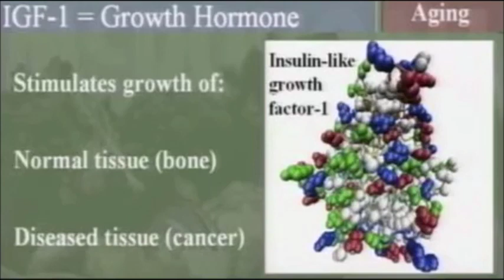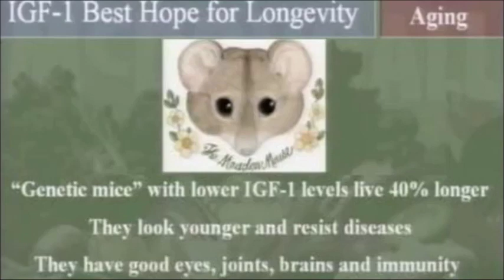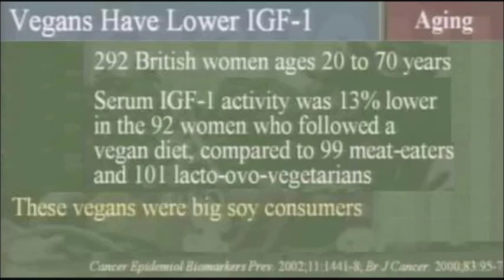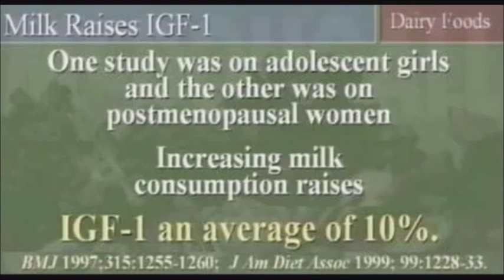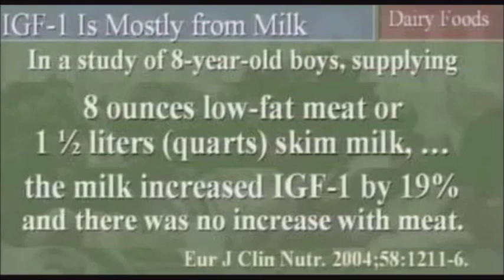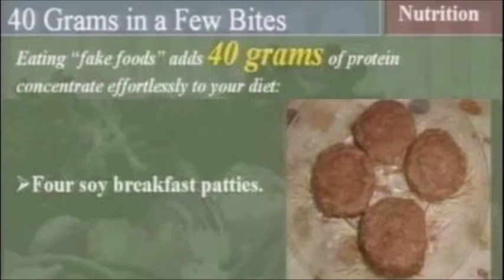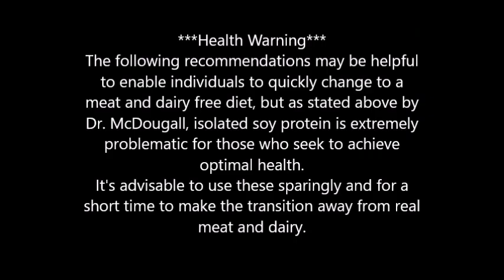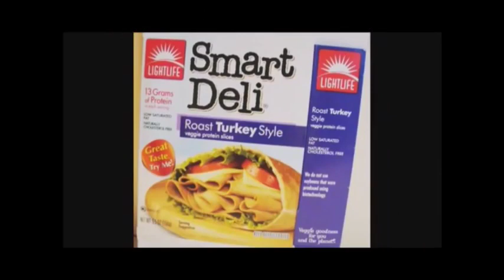Soy Can Be Dangerous To Your Health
In this video clip, Dr. John McDougall explains why soy products can be dangerous to your health.

This video clip is from John's videos 'The Dangers Of Soy Products- Dr John McDougall' ,uploaded by 'Plant Based Science London'

Dr. John A. McDougall is a physician and nutrition expert who teaches better health through vegetarian cuisine, John has been studying, writing, and speaking out about the effects of nutrition on disease for over 30 years.  Dr. John and Mary McDougall believe that people should look and feel great for a lifetime. Unfortunately, many people unknowingly compromise their health through poor dietary habits.

A graduate of Michigan State University’s College of Human Medicine, Dr. McDougall performed his internship at Queen’s Medical Center in Honolulu, Hawaii, and his medical residency at the University of Hawaii. He is certified as an internist by the Board of Internal Medicine and the National Board of Medical Examiners.  He and Mary are also the authors of several nationally best-selling books as well as the co-founders of Dr. McDougall’s Right Foods, which produces high quality vegetarian cuisine to make it easier for people to eat well on the go.

Dr. McDougall is the founder and director of the nationally renowned McDougall Program: a ten-day residential program that he and Mary McDougall host at a luxury resort in Santa Rosa, CA where medical miracles occur through diet and lifestyle changes. In addition to her formal training as a nurse, Mary McDougall provides many of the delicious recipes that make the McDougall Program not only possible, but also a pleasure. Dr. McDougall has cared for thousands of patients for almost 3 decades. His program not only promotes a broad range of dramatic and lasting health benefits but, most importantly, can also reverse serious illnesses including high blood pressure, heart disease, diabetes and others, all without the use of drugs.

In the short video clip at the end, Gary Yourofsky shares some information about vegan food products that can be used to aid the transition to a plant based diet.

Gary Yourofsky has given more than 2,660 lectures to more than 60,000 people at 186 schools in 30 states and several Israeli cities/schools, including the U. of Alabama, U. of Florida and Georgia Tech. His six speeches—which can be found in the Videos and Advertisements page and on his YouTube channel—have been translated into 37 languages for over 11 million YouTube hits.

Lecturing is a softer approach for Yourofsky, who has been arrested numerous times for random acts of kindness and compassion, and banished by five countries from entering their borders.

Born on August 19, 1970, Yourofsky holds a B.A. in journalism from Oakland University in Rochester, Michigan, and a radio/broadcasting degree from Specs Howard School of Broadcast Arts in Southfield, Michigan.

Gary's website is 'ADAPTT - Animals Deserve Absolute Protection Today and Tomorrow'

Eric Dubay has been a prime mover for awakening people to the deliberate deception that has been used to prevent them from realizing that they live on a Flat Earth.

Eric is a 34 year old American living in Thailand where he teaches Yoga and Wing Chun part-time while exposing the New World Order full-time.

He founded a Flat Earth research organization called The International Flat Earth Research Society, which can be found at: